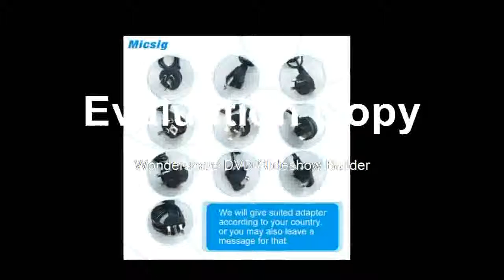Best Oscilloscope TO1152 150MHz 2CH 1G Sas real time sampling rate automotive Oscilloscopes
Product On Aliexpress

Brand Name:MicsigDisplay resolution:800*600 PixelsRecord Length:28MptsDIY Supplies:ElectricalReal Time Sampling Rate:1GSa/SMax Waveform Capture Rate:80,000 wfm/sIS Battery Demountable:YesDigital Channels:2Display Size:7 Inches & AboveModel Number:TO1152